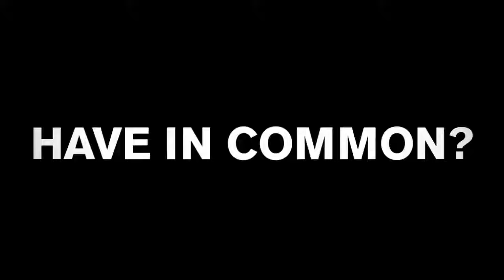NISSAN REVELA NISMO - TEASER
Enraizado em corridas de rua, jogos e pistas de corrida, NISMO combina desempenho com tecnologia. Descubra o primeiro capítulo da história do NISMO desencadeada no Juke NISMO

Fonte: Nissan
Ano: 2013

Bem vindos ao FÓRUM NISSAN JUKE PORTUGAL 🇵🇹. Também temos uma página no Facebook e no Instagram. Espero que se divertam e não se esqueçam de subscrever para acompanhar todas as novidades o canal e like.